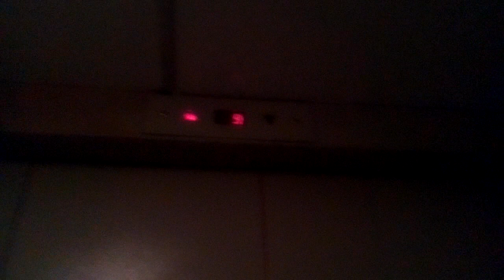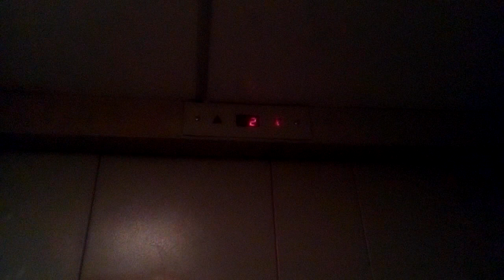Грузопассажирский лифт (КМЗ-2006) г. Троицк, Академическая площадь, 4, п-3 (29.05.2017)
Информация.
Марка: КМЗ
Тип: грузовой, (пассажирский)
Грузоподъёмность: 630 кг
Скорость: 1 м/с
Кол-во остановок: 17
Установлены: 2006 г